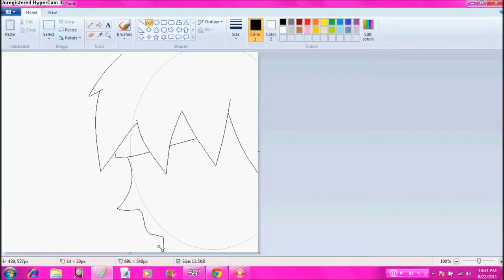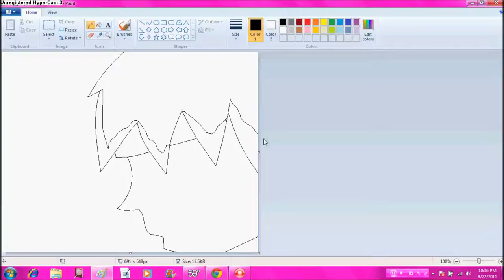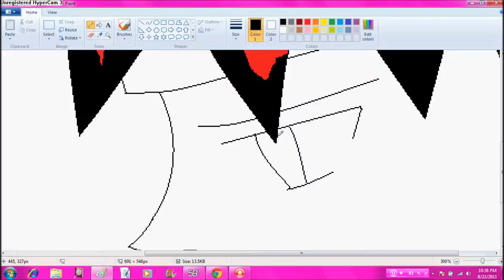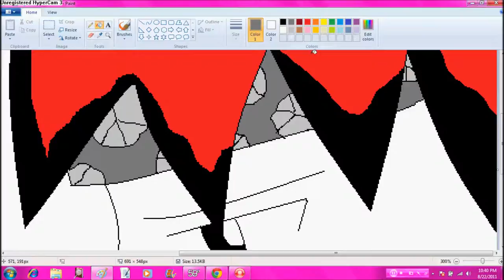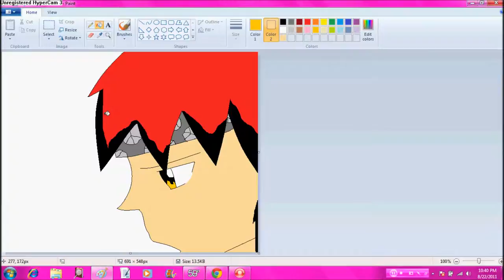Rodney Destron, Speed draw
THIS IS COPYRIGHTED! special thanks to KoRn for the songs